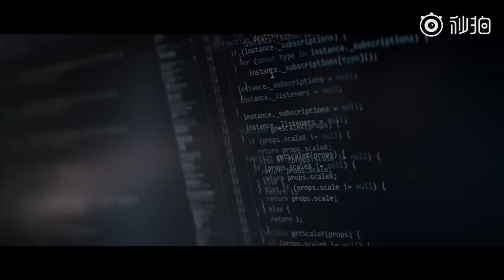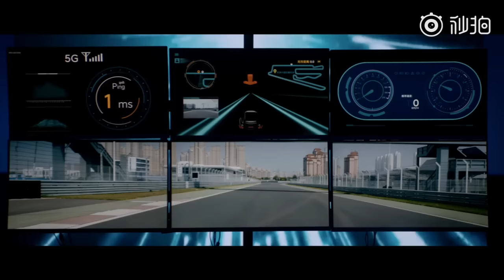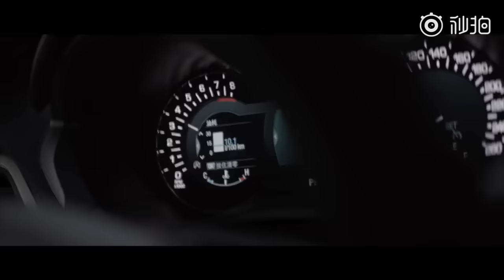Xiaomi Mi 10 Ultra Can Drive Car Remotely from thousands of Miles Apart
The 5G SA network is gradually mature, with a minimum delay of 1ms, and the future is unlimited. Xiaomi modified a car, which can be remotely controlled via the Xiaomi Mi 10 Ultra with 5G SA network, even if the two are thousands of miles apart, it can be controlled in real time. Can the Xiaomi Mi 10 Ultra win the race against professional drivers? A "virtual and reality" car race is here!

detailed explanation here